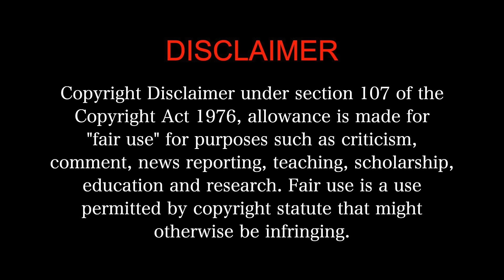Falimy MOVIE REACTION 1/3| Malayalam | Basil Joseph